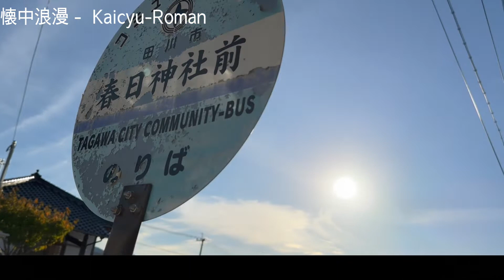【春日神社】後藤寺の守り神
春日神社は平安時代末期、藤原氏の荘園だった弓削田荘に奈良・春日大社の
分霊を勧請し、庄園鎮守神としたのが始まりといいます。

岩戸神楽は４５０年以上の歴史があり、豊前神楽の１つとして国の重要無形民俗文化財に指定されています。

フリーBGM
LIFE written by shimtone
大正セピア written by shimtone